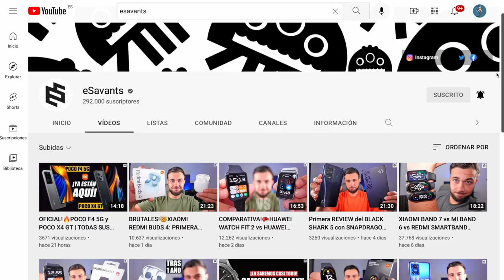HUAWEI BAND 7 vs HUAWEI BAND 6 🥊 COMPARATIVA y DIFERECIAS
En este vídeo comparo la Huawei Band 7 contra la Huawei Band 6, dos pulseras inteligentes muy similares, con muchos parecidos como su pantala AMOLED o prácticamente sus funciones pero diferencias como por ejemplo el sistema operativo de uno y otro. Te lo cuento todo en este vídeo.